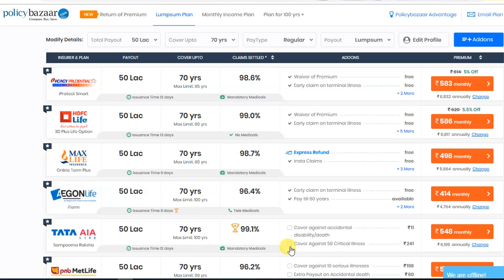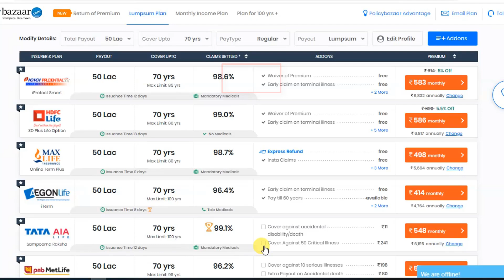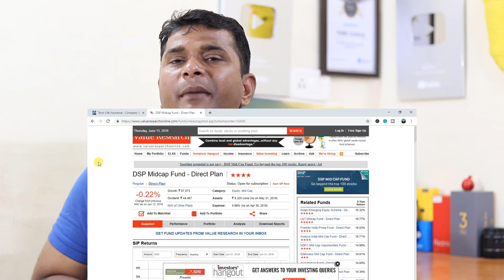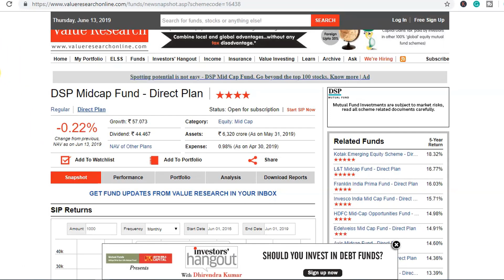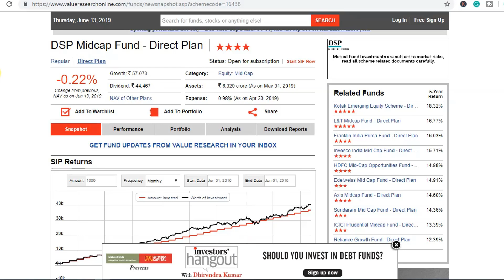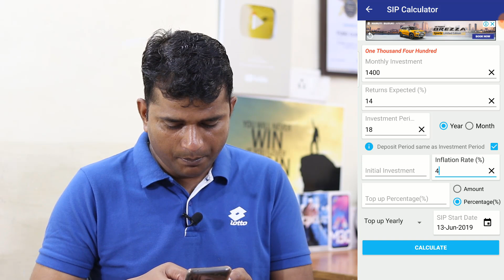Wealth Creation For Poor Investor | 1400 Per Month Sip For 26 Lakh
wealth creation ki is video me maine Wealth Creation For Poor Investor ke liye full details ke sath ye bataya hain ki kaise 1400 Per Month Nivesh kare apne sukhi jeevan ke liye, Video ko pura dekhiyega kyo ki maine 600 per month ke liye best insurance Plan bhi bataya hain.

Ye video har us insan ko dekhani chahiye jo kewal 2000 per month hi nivesh kar sakta hain. Video me full wealth creation tips maine share kiya hain

asha karta hu ye video aapko achchhi lagegi, Dosto agar video achchhi lage to Please like jarur kare please aur channel ko Subscribe kariye bell icone ko sath me daba dijiyega kyo ki main is type ki kamal ki video aapke liye hamesh lekar aata rahta hu thank You Dosto for watching